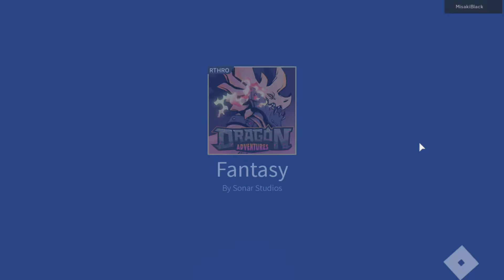Dragon's world ep 7 Lv up Skelletor Misaki:takes time